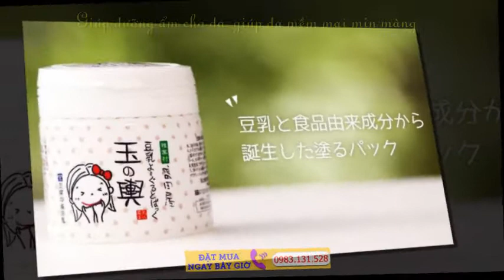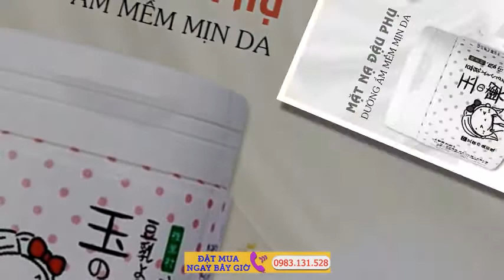Mặt Nạ Tofu Moritaya - Mặt Nạ Đậu Hũ Non Từ Nhật Bản‎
Dưỡng Ẩm, Trắng Da, Se Lỗ Chân Lông Đang Giảm Giá 35% · Mỹ Phẩm Chính Hãng · Giao Hàng Toàn Quốc Mặt Nạ Tofu Moritaya - Mặt Nạ Đậu Hũ Non Từ Nhật Bản‎